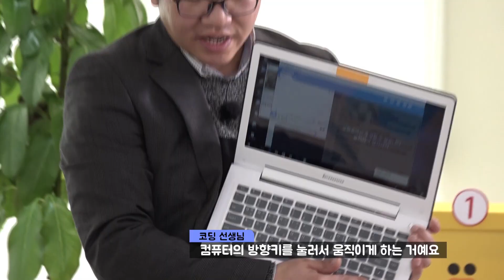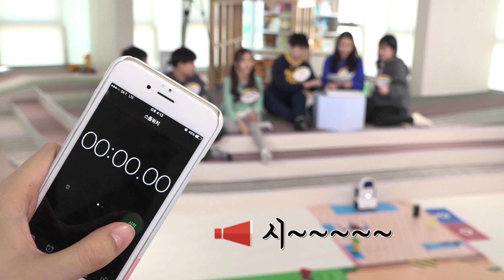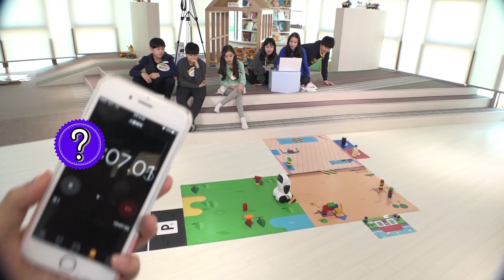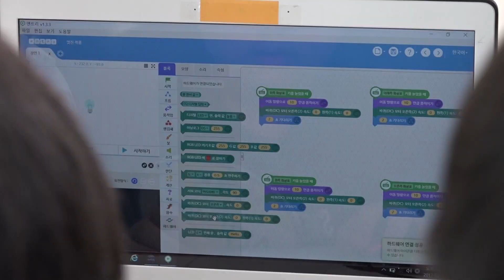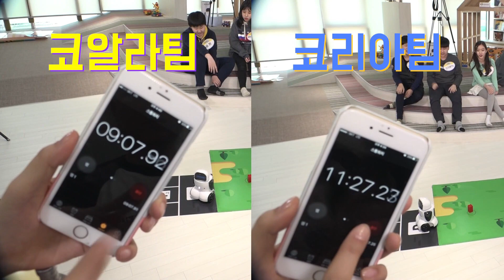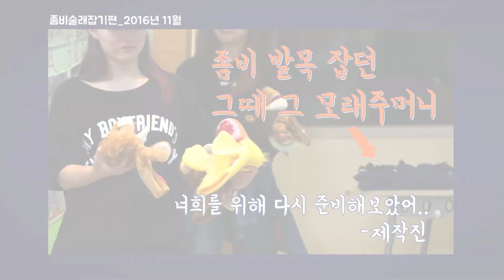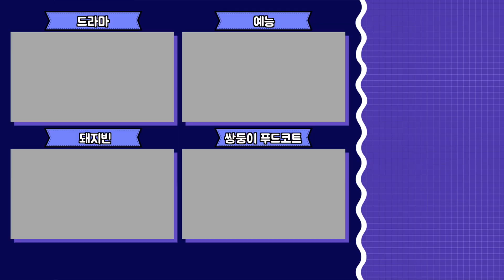[초관심TV] ROUND 3 로봇에게 내 심부름 대신 시켜보았다(코딩은 거들뿐)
마지막 라운드! 코딩으로 이렇게 놀아볼 수 있다니! 코딩에 좀 관심이 가나요?